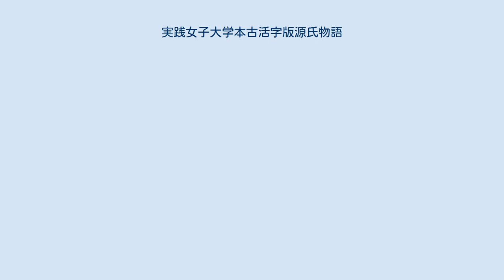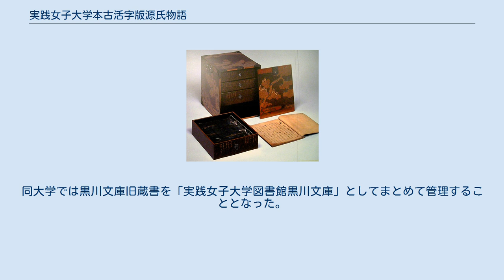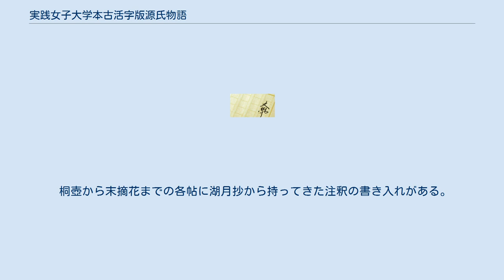実践女子大学本古活字版源氏物語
実践女子大学本古活字版源氏物語（じっせんじょしだいがくほんこかつじばんげんじものがたり）は、古活字版源氏物語の現存本の一つ。
実践女子大学に所蔵されていることからこの呼称がある。
 蓬生1帖を欠く53帖が現存するが、このうち柏木も一部を欠く。
本版本は源氏物語の版本として最も古い時期に刊行された慶長古活字版源氏物語の一つである。
この慶長古活字版源氏物語は、わずかに3本しか現存が確認されていない中での貴重な1本である。
それぞれ一部に欠落はあるものの、多くの巻の題箋と表紙の端に巻序の数字が記されている。
この両者は若菜下巻を数えるかどうかを異にしているためにそれ以降の数字が1ずつ異なっており、表紙の端に直書きされた巻序では夢浮橋巻を第53巻と数えるような独自の数え方になっている。
本書の本文は当時の多くの古活字版源氏物語と同じく青表紙本系統の本文であり、さらに青表紙本系統の本文の中でも三条西家本系統の写本に近い本文である。
桐壺から末摘花までの各帖に湖月抄から持ってきた注釈の書き入れがある。
 本書の表装は、同じ「慶長古活字版源氏物語」である龍門文庫本とは表装の色が異なっていること、「薄雲」・「少女」の2冊の表紙の裏に仏典の印刷らしき漢文が確認出来ることなどの理由から、原装ではなく後に改装されたものと考えられている。
多くの巻の表紙の左上部に題箋が付されている。
現状で題箋が付されていない巻についても題箋を剥がした跡らしきものが見られるものがあり、もとは全ての巻に題箋が付されていたと考えられる。
 本版本は黒川真頼の旧蔵本であった。
黒川家蔵書のコレクション「黒川文庫」は戦後いくつかに分けて売却されたが、そのうちの一部は、個人コレクターの所蔵を経て実践女子大学がまとめて購入した。
同大学では黒川文庫旧蔵書を「実践女子大学図書館黒川文庫」としてまとめて管理することとなった。
本版本のうち49冊は上記の経緯で実践女子大学図書館黒川文庫の所蔵となっている。
その後黒川文庫の売り立てが行われた際に本版本の残部4冊が売却され、古書肆を経て上記49冊と併せて実践女子大学図書館黒川文庫の所蔵となった。